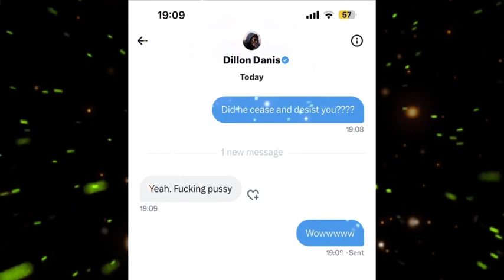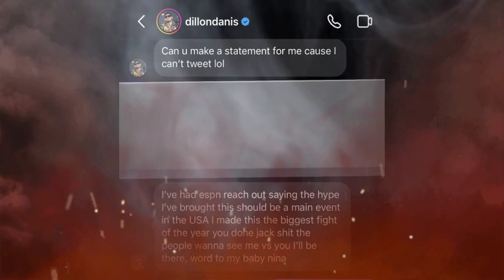Dillon Danis Reply to Logan Paul vs Mike Perry Staredown at KSI vs Tommy Fury Press Conference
In the lead-up to their October 14th fight, tensions between Dillon Danis and Logan Paul have escalated. Danis has been using provocative tactics, including sharing images of Paul's fiancée, to get under Paul's skin. A picture of Paul facing off with backup fighter Mike Perry struck a nerve with Danis, aggravating him. He expressed his anger, feeling Paul was trying to divert attention and not engage directly. Despite expectations of only social media involvement, Danis surprised by attending a press conference, disrupted by John Fury. Danis reaffirmed his commitment to the fight, citing the hefty fine for non-compliance. He predicted a knockout victory and expressed eagerness to face Paul in the ring. The ongoing rivalry is eagerly anticipated by fans and observers alike.

logan paul vs roman reigns
logan paul vs ricochet
logan
logan paul press conference
logan paul girlfriend
logan paul dillon danis face off
ksi
ksi family guy
ksi vs tommy fury
ksi vs joe fournier
ksi press conference
ksi tommy fury press conference
ksi try not to laugh
ksi tommy fury
ksi vs logan paul
ksi logan paul press conference
ksi fight
ksi vs faze temperrr
ksi vs dillon danis
ksi elbow
george janko leaving impaulsive
george janko logan paul
george janko bobby lee
george janko jake paul
george janko girlfriend
george janko song
george janko girlfriend cheated on him
george janko logan paul fight
george janko podcast
george janko walks off
george janko impaulsive
george janko breakup
george janko breakup with girlfriend
george janko island boy
dillon danis
dillon danis logan paul press conference
dillon danis fight
dillon danis logan paul fiance
dillon danis logan paul
dillon danis logan paul face off
dillon danis vs logan paul
dillon danis street fight
dillon danis boxing
dillon danis press conference
dillon danis logan paul face to face
dillon danis khabib
dillon danis adin ross
dillon danis ksi
ksi vs tommy fury press conference
ksi vs tommy fury full fight
ksi vs tommy fury prediction
ksi vs tommy fury face off
ksi vs tommy fury press conference live
ksi vs tommy fury live
ksi vs tommy fury face to face
ksi vs tommy fury date
ksi vs tommy fury face 2 face
ksi vs tommy fury conference
ksi vs tommy fury reaction
ksi vs tommy fury jidion
ksi vs tommy fury highlights
ksi vs tommy fury undercard
logan paul vs dillon danis press conference
logan paul vs dillon danis face off
logan paul vs dillon danis face to face
logan paul vs dillon danis twitter
logan paul vs dillon danis press conference live
logan paul vs dillon danis press
logan paul vs dillon danis face 2 face
logan paul vs dillon danis live
logan paul vs dillon danis press conference time
logan paul vs dillon danis live stream
logan paul vs dillon danis interview
logan paul vs dillon danis trailer
logan paul vs dillon danis odds
logan paul vs dillon danis fight
george janko girlfriend
george janko song
george janko podcast
george janko impaulsive
george janko breakup
george janko island boygeorge janko leaving impaulsive
george janko girlfriend
george janko song
george janko podcast
george janko impaulsive
george janko breakup